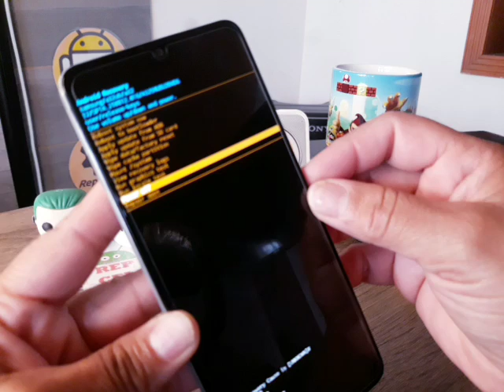teléfono Samsung Galaxy falla, no abre apps, se reinicia de repente como formatear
usuario: @jejou